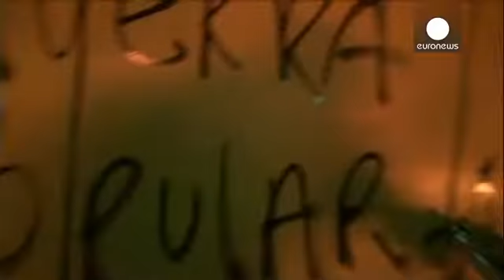Brezilya'da toplu taşıma protestosu çatışmaya dönüştü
Brezilya'nın Sao Paulo kentinde toplu taşıma ücretlerini protesto eden gruplar bilet...

Brezilya'nın Sao Paulo kentinde toplu taşıma ücretlerini protesto eden gruplar bilet gişelerine ve otobüs duraklarına saldırdı.

Toplu taşımanın ücretsiz olmasını isteyen "Serbest Geçiş Hareketi" (Movimento Passe Livre) adlı grubun organize ettiği eylem öğle saatlerinde belediye tiyatrosunun önünden barışçıl bir şekilde başladı.

Ancak ilerleyen saatlerde, Black Bloc adlı bir grubun üyesi olduğu belirtilen yüzleri maskeli kişiler etrafa saldırmaya başladı.

Olaylarda belediye otobüslerinin yanı sıra, bölgede bulunan 4 banka da saldırıya uğradı ve 15 ATM göstericiler tarafından tahrip edildi.

Güvenlik güçlerinin göz yaşartıcı gazla müdahale ettiği olaylarda en az 78 kişi gözaltına alındı.